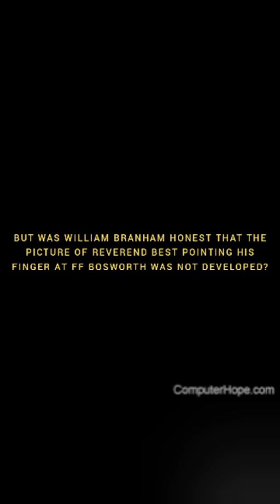The Famous Halo Photo of William Branham-Part 1